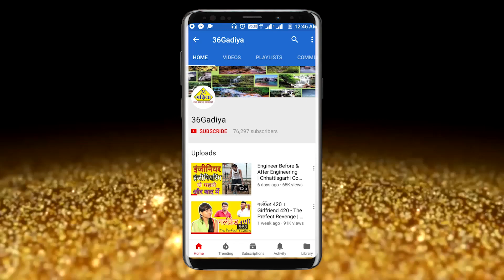प्यासे गरीबो की गर्मी में मदद करे | Madad | Motivational Video Must watch | 36Gadhiya